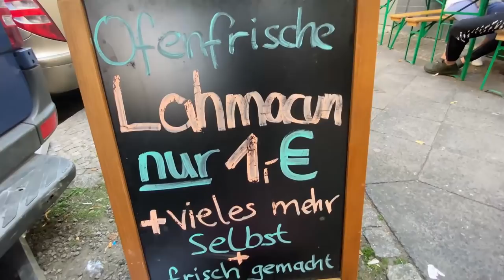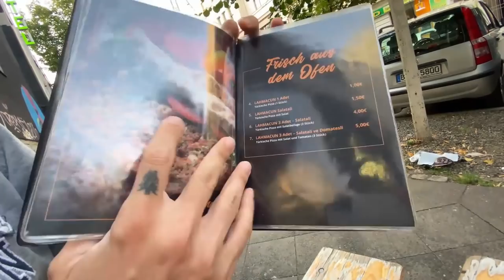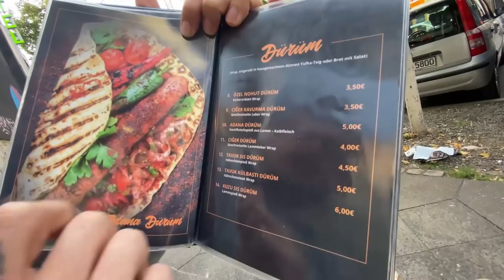Berlin Lahmacun Keyfi 😂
Almanya'da küçük Türkiye olarak bilinen "Kreuzberg" haricinde,Türk nüfusunun en yoğun olduğu Almanyadaki türk mahallelerinden diger bir tanesi Neukölln. Gecen hafta Almanyadaki Türkler arasında "Küçük İstanbul" diye de adlandırılan Kreuzberg'e gitmistik. Bu Hafta ise Kreuzberg Merkezi'ndeki Zentrum Kreuzberg'ten daha ilerideki baska bir bölge olan Neukülln'e gidiyoruz.